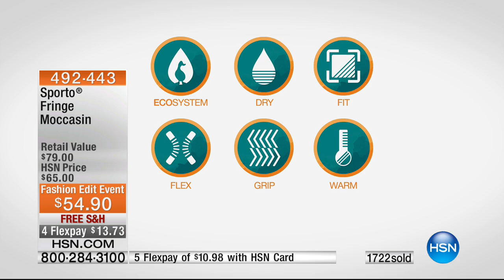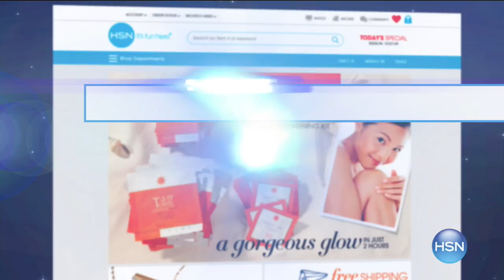HSN | Sporto Boots 09.10.2016 - 11 PM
All weather water-resistant footwear